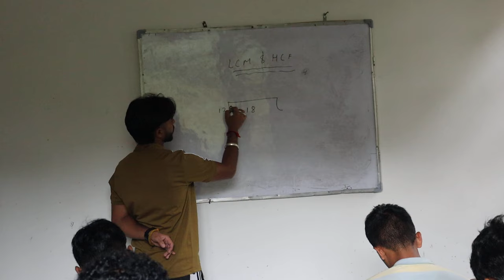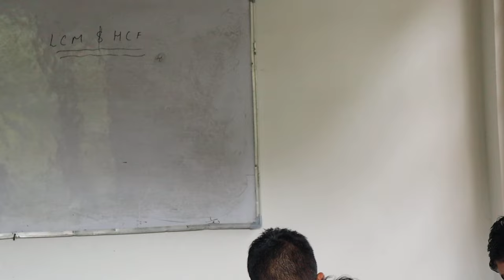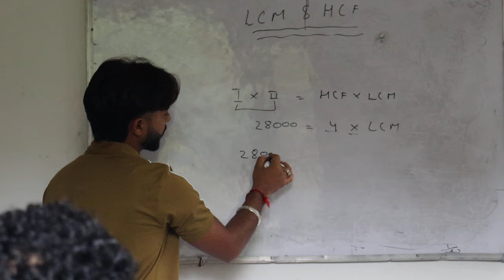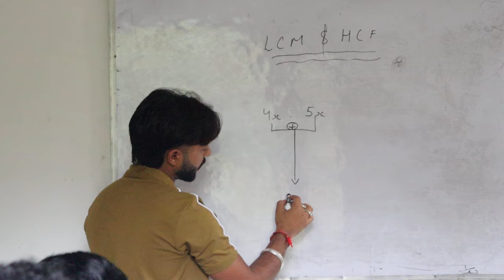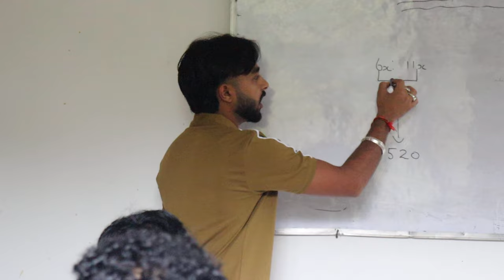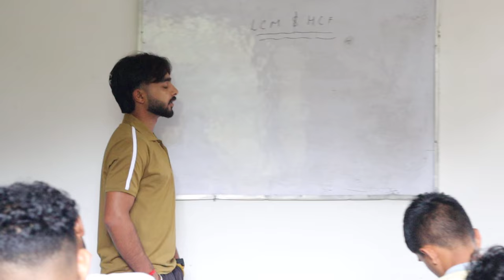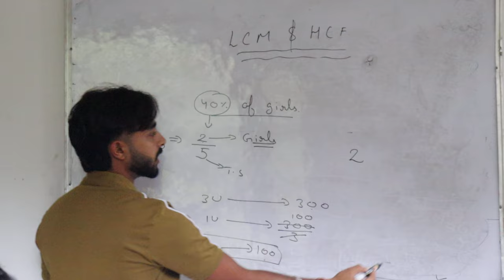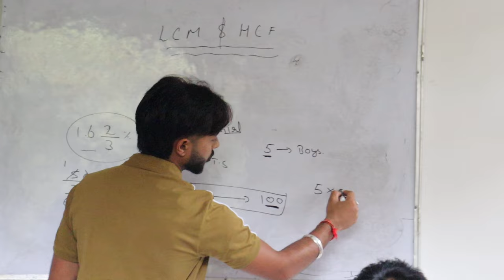Complete LCM & HCF | SSC GD , Agniveer Army , police, BSF, ITBP,LCM & HCF Tricks | LCM & HCF class 1